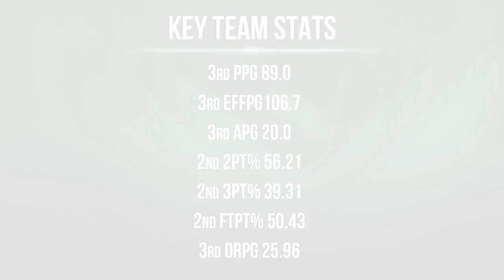UNICS 16-17 Regular Season Best Plays